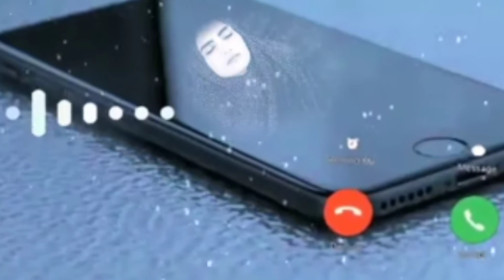Urdu _Stylist_ RINGTONE SIMPL VIDEO HAI Phone Par Lagane Wala All India ko Lagane Wala Punjabi TON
Urdu _Stylist_ RINGTONE SIMPL VIDEO HAI Phone Par Lagane Wala
All India ko Lagane Wala Punjabi TON
Urdu stylish RINGTONE SIMPL 2021

Urdu stylish RINGTONE SIMPL 2021 hai